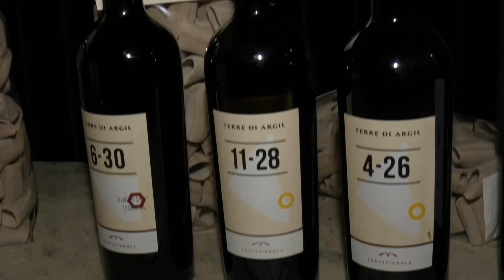VERSO SERA - CIOCIARIA (Parte 1)